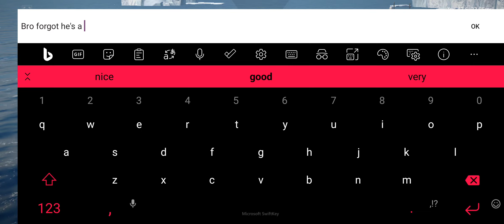The worst teammate you can get | Modern Warships | Belgorod Gameplay